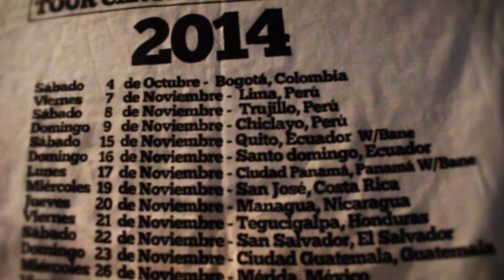Entrevista: En mi Lugar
Conversación con la banda de Hardcore Cristiano colombiana En Mi Lugar hablando sobre su musica, el Tour "Invencibles" y su màs reciente lanzamiento "Digno".

Fecha 06/11/14 Lima (Perù) como parte de su "Invencibles Tour 2014". Que los llevara a recorrer gran parte de America.

Gracias a Fast Kids Crew.

Tracks usados: Necesito Algo Màs y Digno, extraidos del album "Digno" de "En Mi Lugar"

Pd. Esperamos su compresion por el sonido.
Gracias a los colaboradores para esta ocasion / SpC
Sheryl Cuyubamba S.
Bryan Barona G.
D.Manuel Alvarez Y.

© Copyright music "InHeartsWake - Survival"